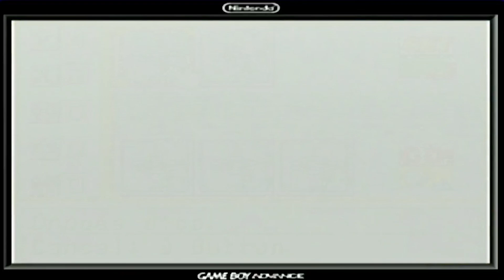Yu-Gi-Oh! Dungeon Dice Monsters Part 7: Japan Rep Tournament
Demitrius was the guy bullying everyone in Domino High.